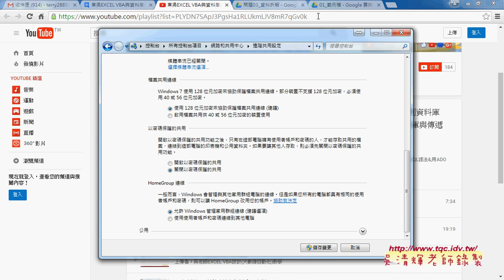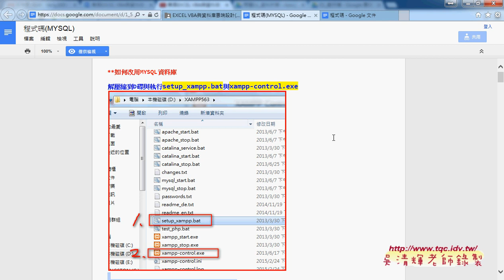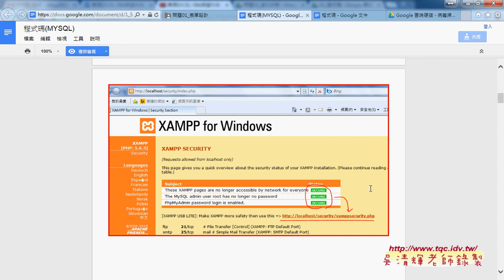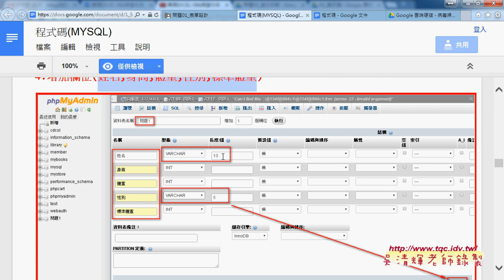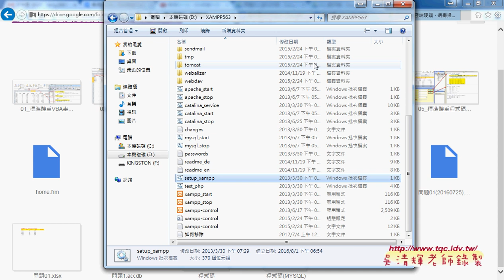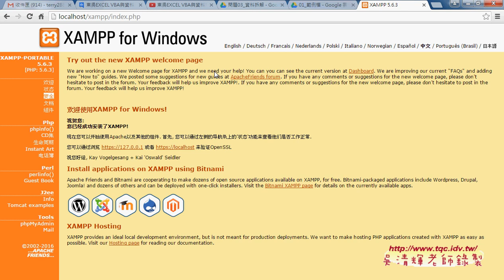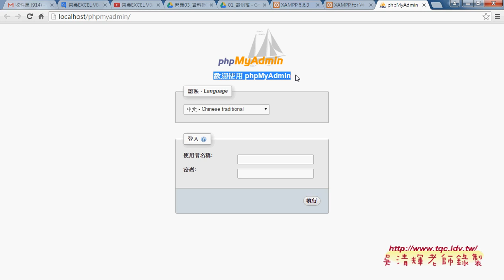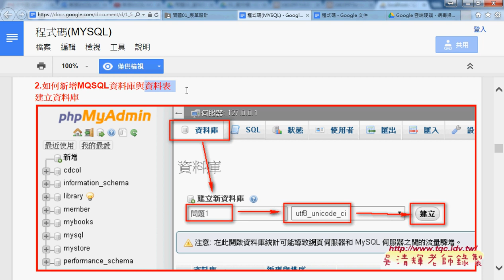01 如何改用MYSQL資料庫相關設定